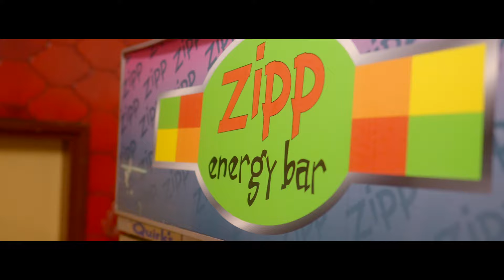Max Jackson - Like It Like It Is (Official Music Video)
Official Music Video for Max Jackson's Like It Like It Is
Listen to Max on Spotify, Apple Music or your favourite streaming service

Like It Like It Is Music Video Directed and Produced by Eyes + Ears Creative

Like It Like It Is
Released June 2, 2024
Written by Max Jackson, Nick Wolfe & Tom Wolfe
Producer - Rod McCormack
Mastering - Jeff McCormack
Musicians - Rod McCormack, Jeremy Minett, James Gillard & Glenn Wilson
Distribution - Ditto Music